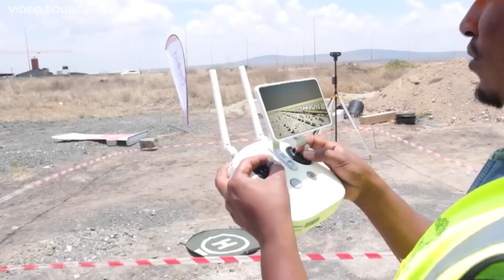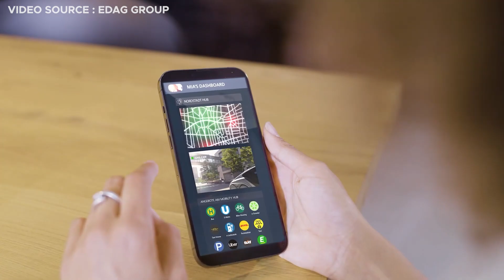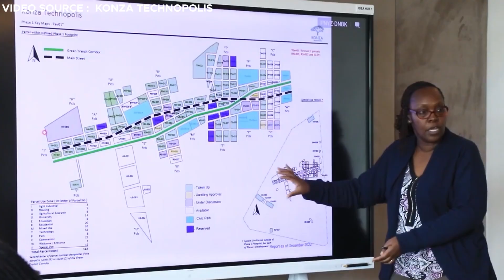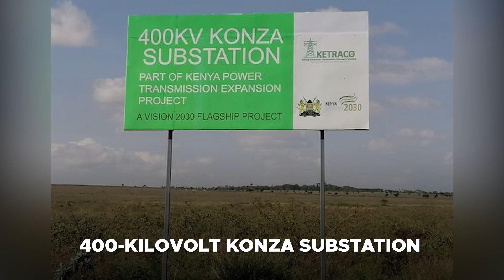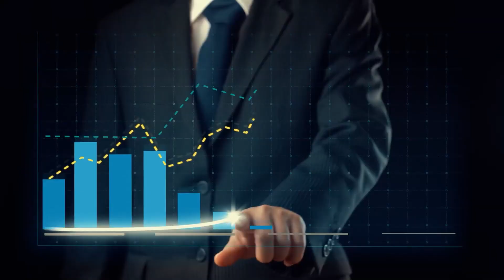Africa Is Building A $15 Billion New Smart City Of The Future!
Kenya has begun work on a $14.5 billion technology metropolis called Konza Technopolis in an effort to recruit technical expertise and investors to drive the country's economic growth. When complete, it is expected to be the most advanced city in Africa. Today we will explore this new smart city rising in Africa and discuss its progress so far.

0:00 Intro
1:07 need for a new city
2:04 Introducing Konza City
3:46 City's Features
6:00 Construction
7:19 Development Update
9:41 Impact On Real Estate